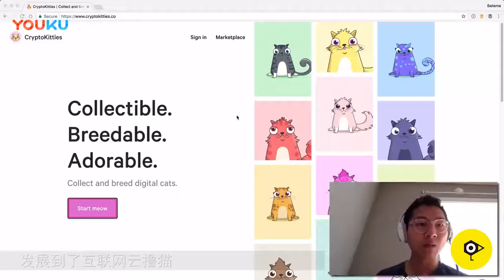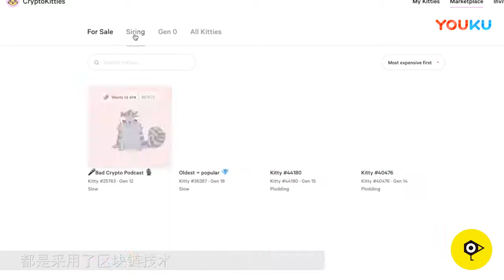世界上最贵的猫，没有实体， 养一只一辈子吃喝不愁！